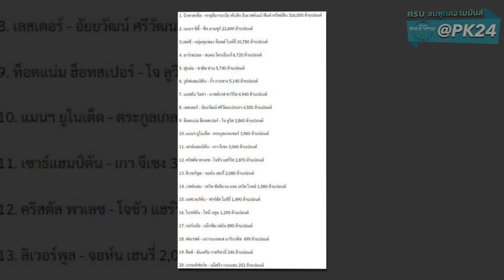'ตระกูลเกลเซอร์' เปลี่ยนใจไม่ขาย 'แมนยู' ให้กลุ่มทุนกาตาร์แล้ว